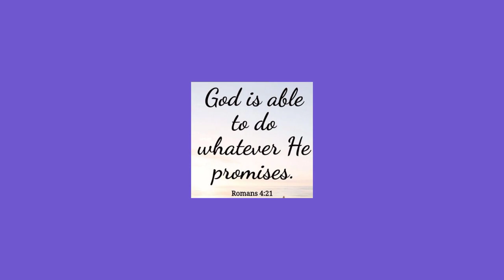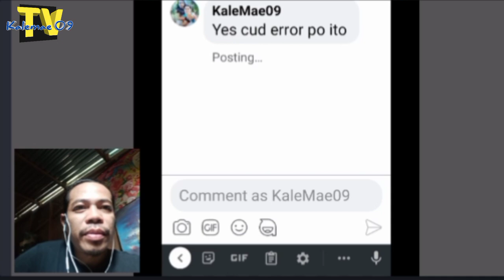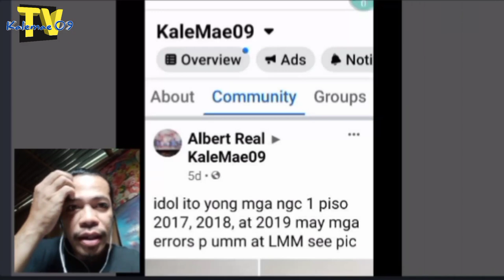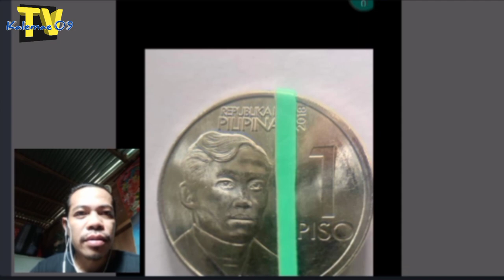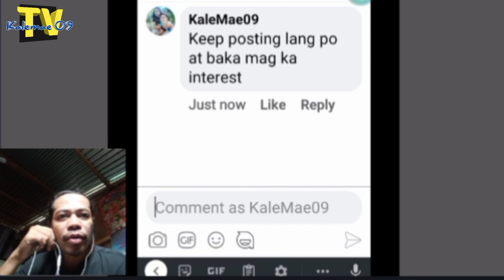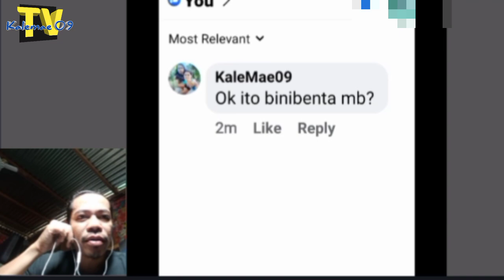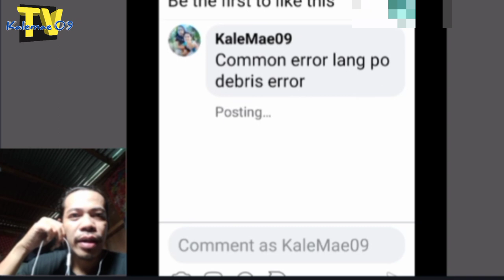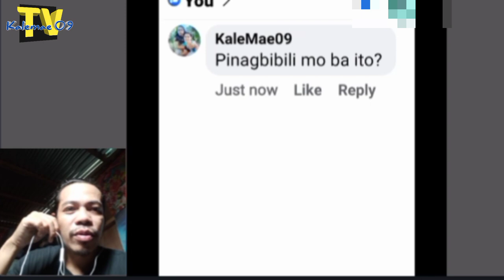Top Error coins sa circulation na mabibili | KAALAMAN